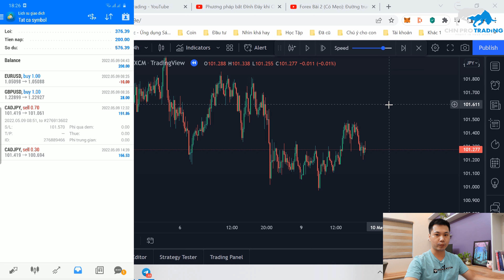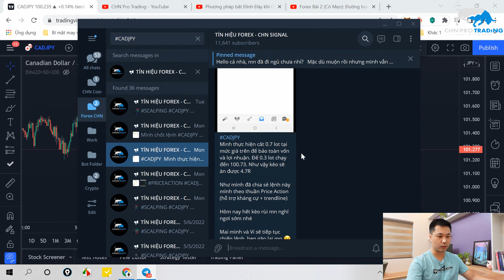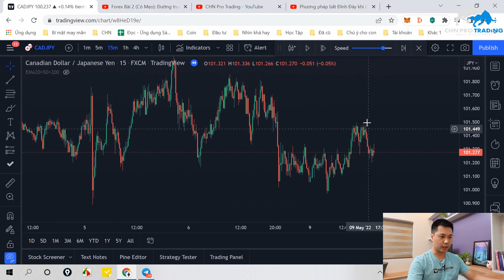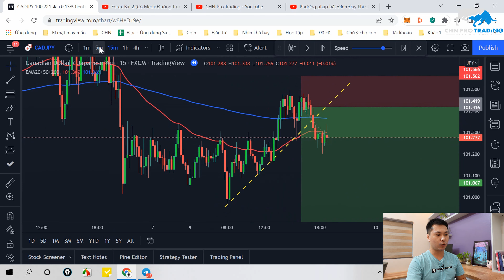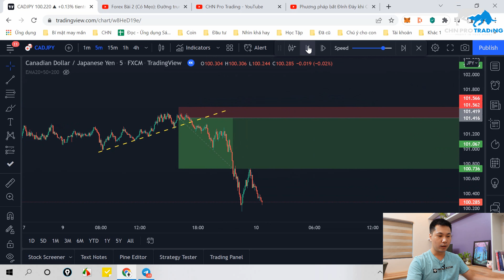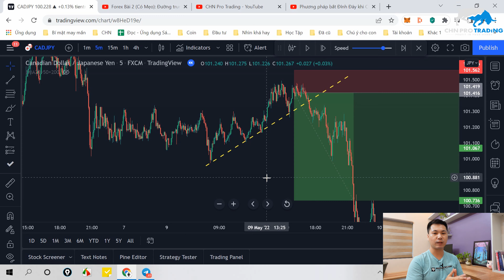Mình đã kiếm 350$/ngày với Forex như thế nào? | CHN PRO TRADING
[CHN Pro Trading] Mình đã kiếm 350$/ngày với Forex như thế nào?

Trong video này mình sẽ chia sẻ về cách mình đã kiếm 350$/ngày với Forex như thế nào. Đây là một cách phân tích để vào lệnh rất đơn giản và phù hợp với tất cả mọi người. Các bạn có thể vận dụng kiến thức của video MA và bộ video Price Action mình để ở dưới để phân tích và kiếm tiền với Forex nhé.